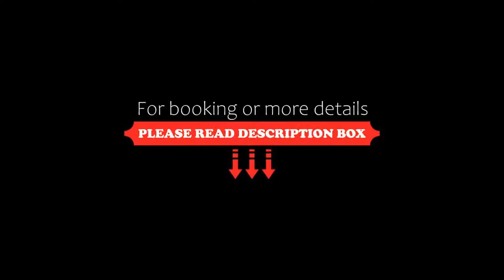Hotel Astoria, Misano Adriatico, Italy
About Property:
This property is 2 minutes walk from the beach. Just a few steps from the sandy beach in Misano Adriatico, Hotel Astoria provides free bike rental and air-conditioned rooms with free Wi-Fi. Riccione city centre and the train station are a 5-minute drive away.
All rooms at the Astoria come with a flat-screen TV, small fridge and balcony. Guests can also enjoy shared areas that include a terrace and a garden equipped with tables and chairs.
The on-site restaurant is open...
Property Type: Hotel
Address: Via Alberello 8, 47843 Misano Adriatico, Italy
Searching For
1. Hotel Astoria - Misano Adriatico - Italy
2. Hotel Astoria - Misano Adriatico - Italy Address
3. Hotel Astoria - Misano Adriatico - Italy Rooms
4. Hotel Astoria - Misano Adriatico - Italy Amenities
5. Hotel Astoria - Misano Adriatico - Italy Offers and Deals
Audio Credit:
Track Title: Subway Dreams
Artist: Dan Henig